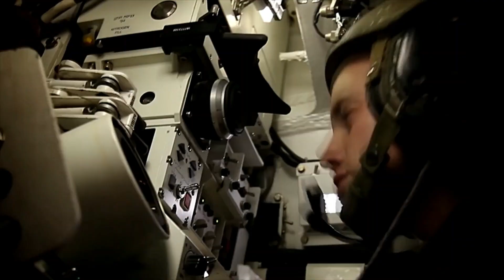¿LEOPARD 2A7V para ESPAÑA?🇪🇸🇩🇪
España cederá carros de combate a Ucrania. ¿El Leopard 2A7V será el sustituto de los Leopardo 2E?

Vídeos cortesía de:

KMW

Ejército de Tierra español

Galaxia Militar

MinDefensa

cuartopoder.es

Frontier India

EMAD FUERZAS ARMADAS ESPAÑOLAS

RAFAEL Advanced Defense Systems Ltd.